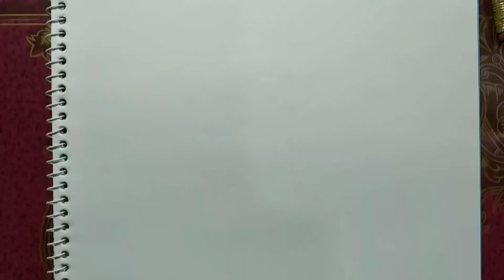Pencil rose drawing. Easy rose drawing. Bizli Drawing. November 25, 2022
How to draw rose easy step by step. easy rose drawing tutorial. pencil rose drawing.
Bizli Drawing.